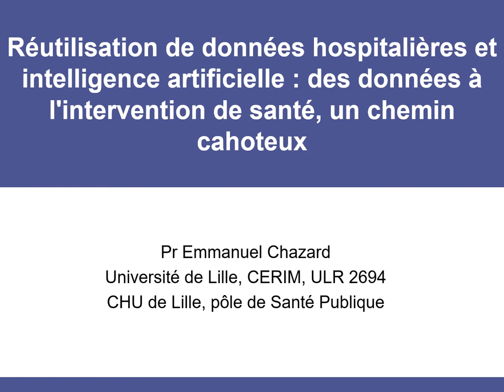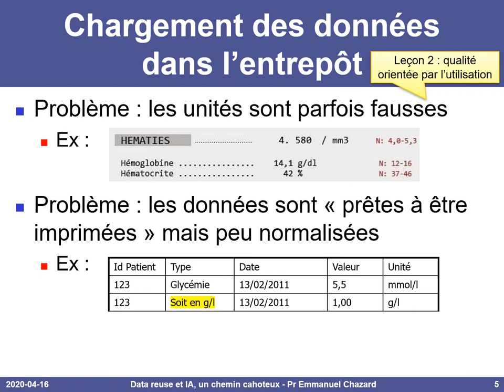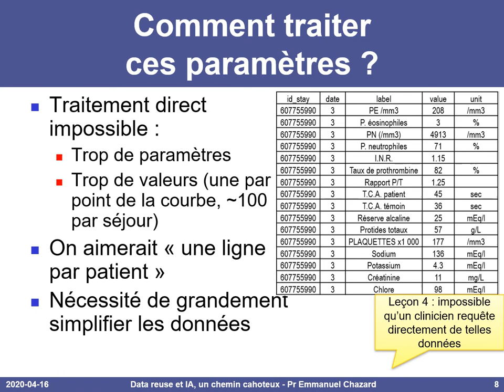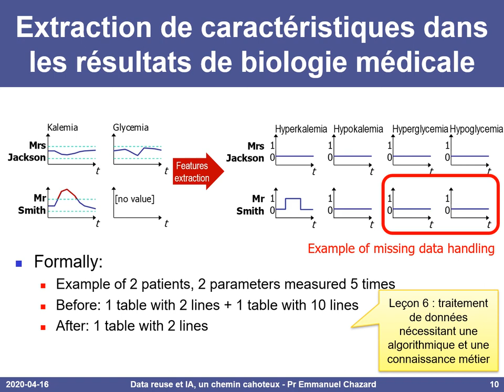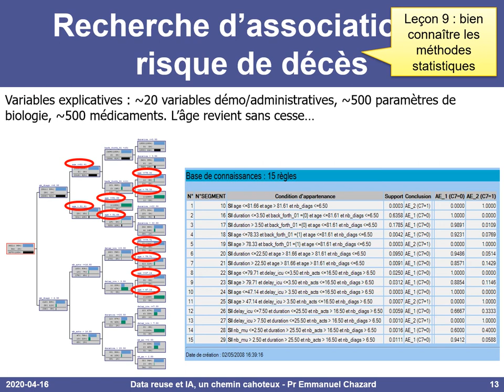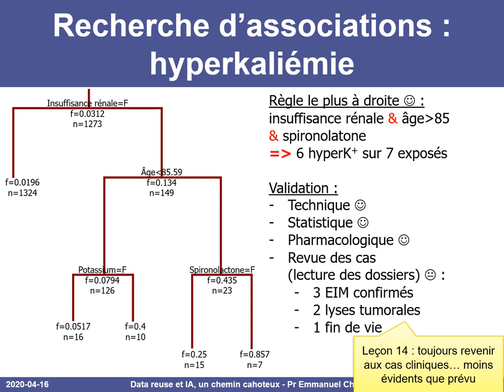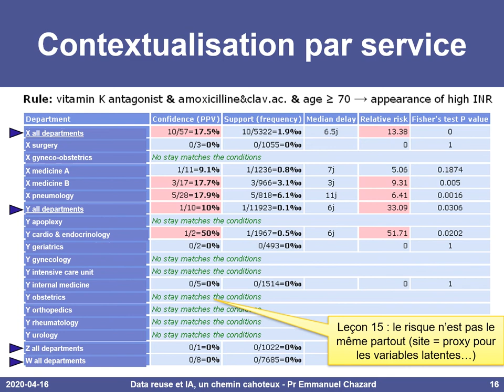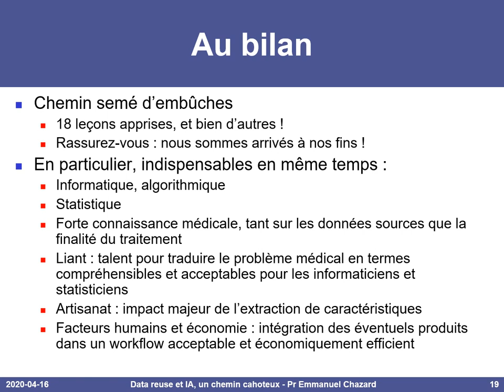Intelligence artificielle et réutilisation de données de santé : un chemin cahoteux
Cette vidéo montre, en prenant l'exemple d'un projet d'intelligence artificielle en santé par réutilisation de données, les embûches rencontrées par des chercheurs. Elle tire 18 leçons successives de ce projet, allant de l'extraction de données à l'implémentation en vie réelle d'un module d'IA. Plan :

- préambule 0:01
- présentation du cas d'étude 0:49
- chargement des données dans un entrepôt 1:35
     * leçon 1 : non-utilisation des terminologies
     * leçon 2 : qualité des données orientées par l'utilisation initialement prévue
- contrôle qualité des données 6:01
     * leçon 3 : analyse métier des distributions
- Extraction de caractéristiques 8:11
     * leçon 4 : les cliniciens ne peuvent pas interroger directement de telles données
     * leçon 5 : un informaticien ou statisticien ne peut savoir quelles informations sont importantes
     * leçon 6 : cette extraction nécessite une connaissance métier et algorithmique
     * leçon 7 : certaines fonctions (critères internationaux) doivent être partagées
     * leçon 8 : l'extraction de caractéristiques dépend fortement de la finalité de l'étude
- Recherche d'associations par machine learning / data mining / intelligence artificielle de niveau 2 16:55
     * leçon 9 : bien connaître les méthodes statistiques
     * leçon 10 : optimiser les données pour répondre à la question
     * leçon 11: spécialiser les variables à expliquer
     * leçon 12 : interpréter et filtrer les résultats
     * leçon 13 : les méthodes en black box semblent peu utilisables
     * leçon 14 : toujours revenir aux cas cliniques... souvent décevant !
- Contextualisation : des statistiques à l'implémentation 23:31
     * leçon 15 : le risque est contextuel ; le lieu est un proxy pour des variables latentes
     * leçon 16 : tout faire pour réduire l'over-alerting
     * leçon 17 : s'intégrer dans un workflow réaliste
     * leçon 18 : économiser le temps des travailleurs les plus qualifiés
- Bilan, conclusion 29:15